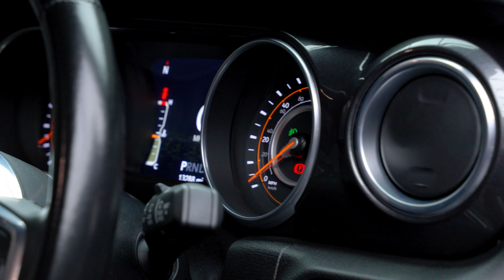Jeep Wrangler GME Night Eagle | Auto 100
Low Mileage Wrangler GME Night Eagle Finished In Granite Crystal Metallic Clear Coat With Black Leather Upholstery, 18" 5-Spoke Design Alloy Wheels In Gloss Black Finish, Fixed Side Steps, Privacy Glass, Technology Pack, Satellite Navigation With Bluetooth Connectivity, Apple CarPlay/Android Auto, Rear Parking Camera, Front & Rear Parking Sensors & More. Here at Auto 100 we are an independent prestigious car reseller. We are based in the heart of England just off junction 28 of the M1 in Nottinghamshire. Established since 2002, we are a family run business and have a collective knowledge of over 100 years & all of our cars come with finance available, up to 24 months extended warranty and checked thoroughly for peace of mind buying.(U36279)@auto100_notts @auto100.